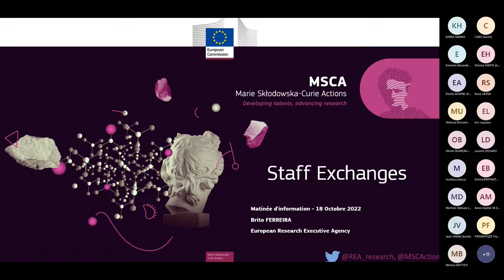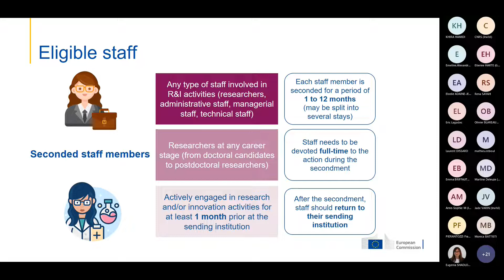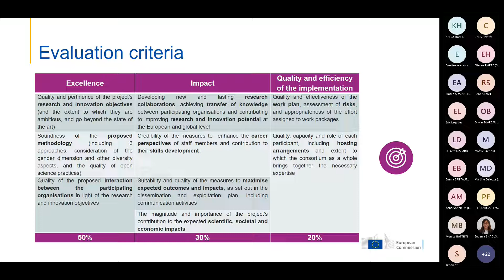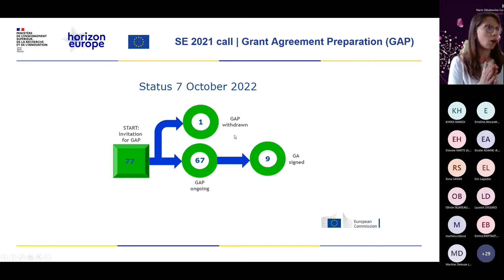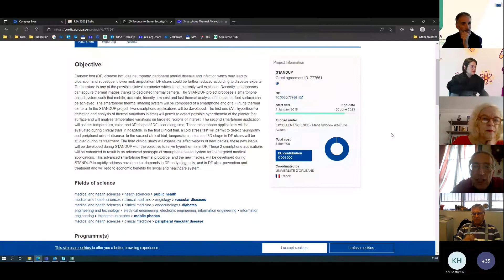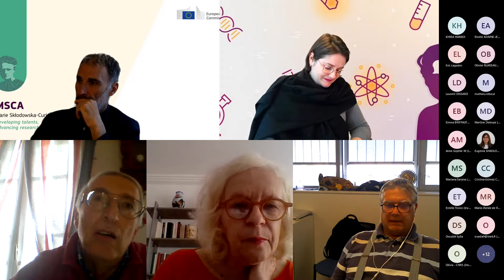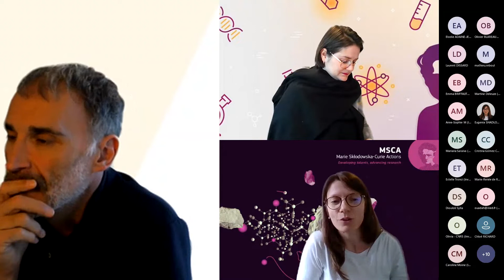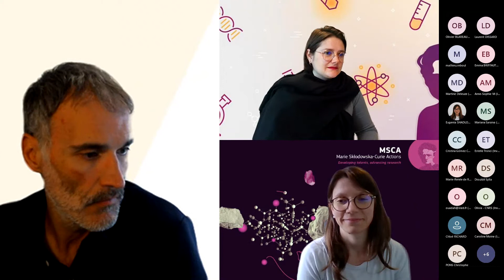Webinaire de présentation de l'appel à propositions Horizon Europe MSCA Staff Exchanges 2022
Le PCN A.M.S.C. a présenté un webinaire d'information dédié à l'appel à propositions Staff Exchanges 2022.